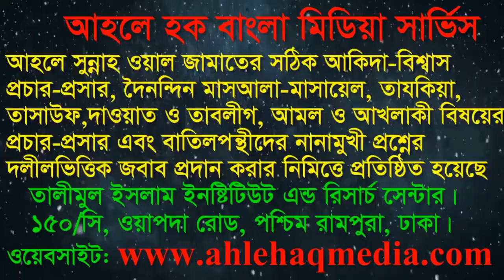আমাদের ছাত্রকেই এত ভয় পাও? অথচ আমাদের উস্তাদগণওতো এখনো জীবিত! By Allama Abdul matin Da.Ba.